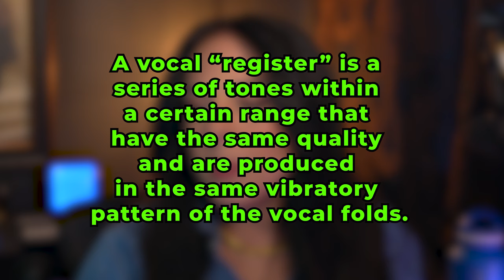Emma Heesters MEHABOOBA (From KGF Chapter 2) Cover Reaction & Analysis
MEHABOOBA (From KGF Chapter 2) Cover x Emma Heesters Just Inspired Me to Learn More About Hindi Songs and tradition Indian music scales and singing! 💜 + Enter for a chance to win a gallon jug here EVERY. DAY!:

SoundPEATS Mini Wireless Earbuds Bluetooth 5.2
Sony a7c Mirrorless Camera
Sony 20mm F 1.8 Lens
Ikan 21″ Camera Stand
Divoom Tivoo Max Speaker & Clock
M-Audio Keystation 61: M-Audio Keystation 61
Shure SM7B + Cloudlifter Kit
Blue Compass Broadcast Boom Arm
Focusrite Scarlett Solo 3rd Gen
Presonus Eris 3.5 Studio Monitors
Special thanks to Jeremy Pacailler for the support!
Shot & Edited x Liza Quin